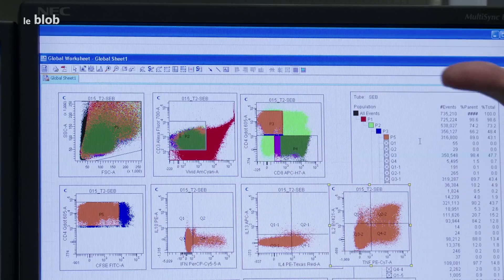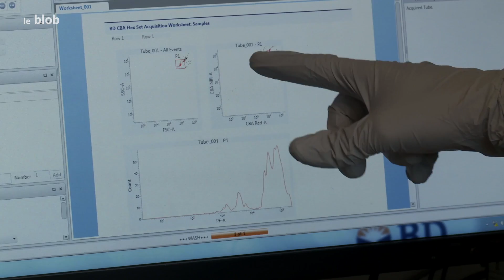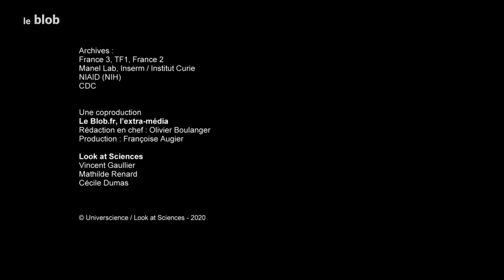Vaccin : comment être réactif ? Reportage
La pression est forte sur les chercheurs et les laboratoires pour aboutir rapidement à un vaccin contre le SARS-CoV-2. Comment la recherche peut-elle s’organiser pour répondre à une telle demande alors qu’il faut habituellement plusieurs années pour mettre au point un vaccin ? Suivons Yves Levy, de l’Institut de recherche vaccinale.

Réalisation : Cécile Dumas
Production : Universcience, Look at sciences 2020